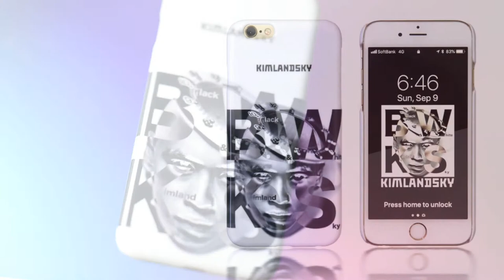T-shirt & iPhone case of KIMLANDSKY's photo book "B W K S"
This "B W K S" is a photo book of the black and white photographs by KIMLANDSKY.
This is a personal movie using original picture and the music.

My name is Kimlandsky.
I'm a Japanese photographer and also an artist make  unique objects.